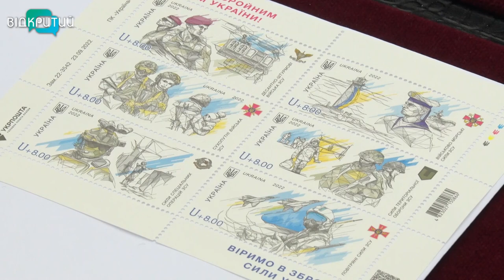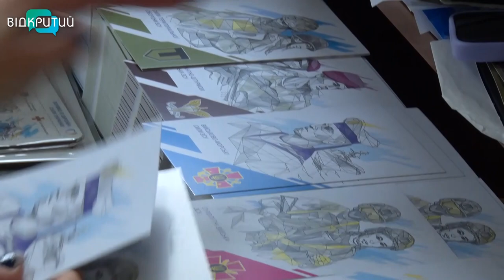До Дня захисників та захисниць Укрпошта погасила чергову марку воєнної серії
«Слава Збройним силам України»: у Дніпрі погасили чергову поштову марку. Так «Укрпошта» привітала військових до Дня захисників та захисниць. Це вже сьома серія, випущена з початку війни. Та друга – благодійна. Наклад - один мільйон примірників. Що зображено на марках та скільки продають в одні руки - Анастасія ВІльхова розповість.